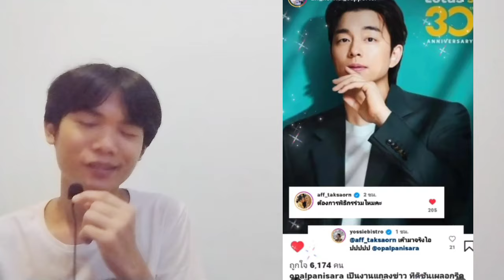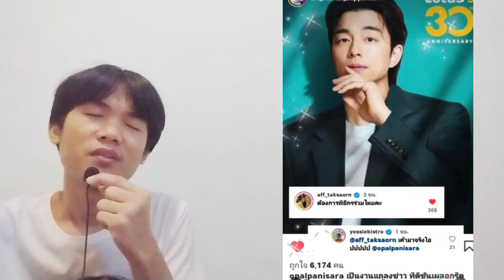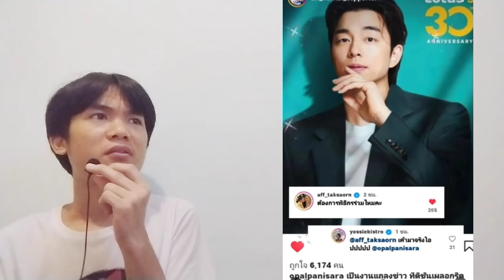คอมเมนต์หยอกถามพี่เเอฟปรึกษาเเฟนก่อนค้าบนนกุลว่าไงเอ่ย ♥️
Cr.yfj205
Cr.
Cr.